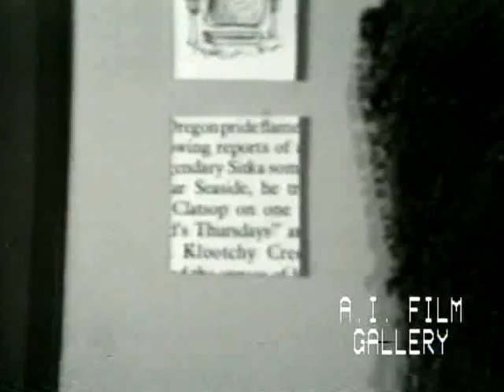Makah 1: reservation scenes and tribal museum